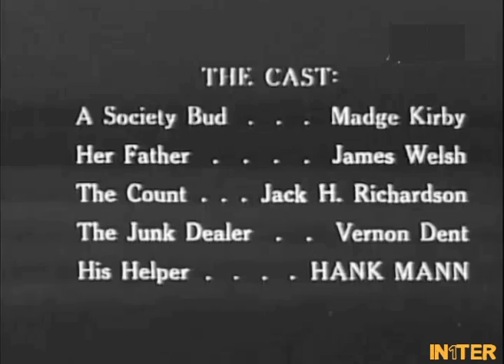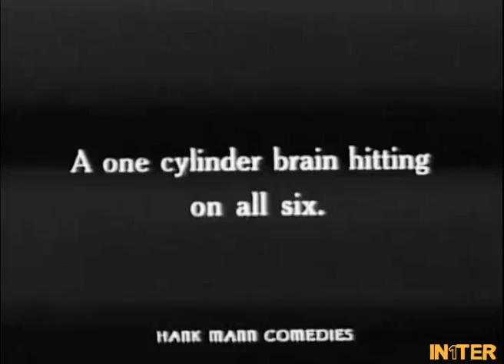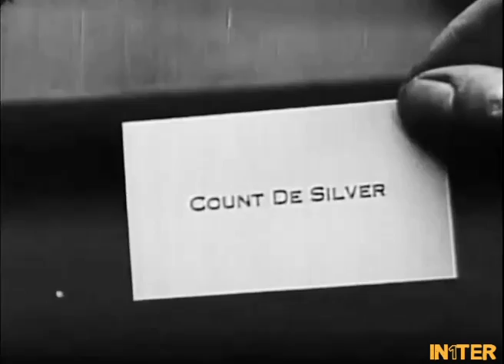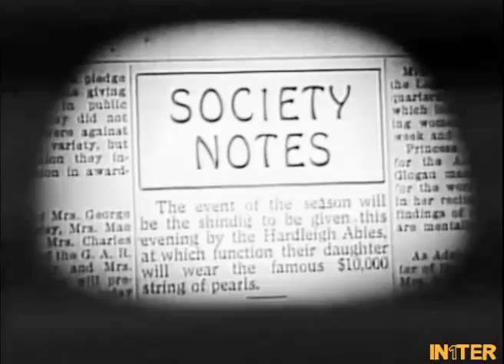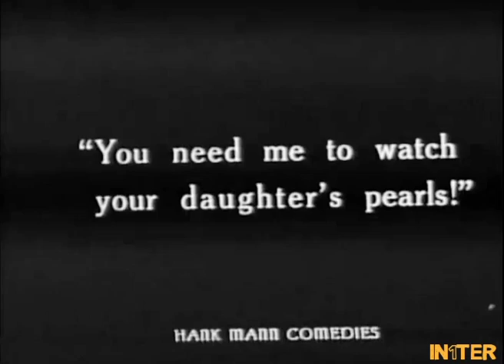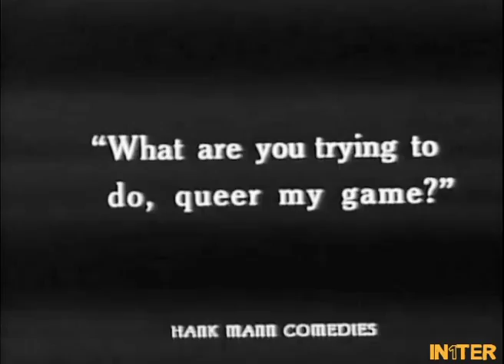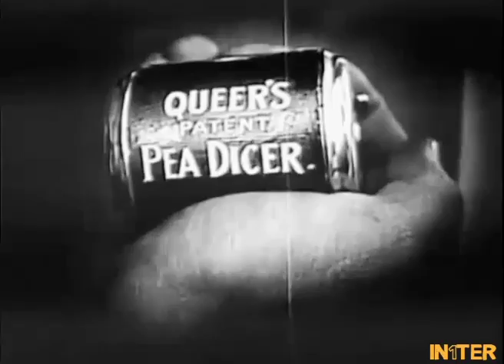JUNK|Full Movie|1920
Released in 1920: A junk man's helper turns his collected junk into useful treasures and winds up with the wealthy society girl with her ten thousand dollar string of pearls.

Produced by Morris R. Schlank
The Actors: Hank Mann (the junk dealer's helper), Madge Kirby (Miss Able, a society bud),Jim Welch (Hardleigh Able),John J. Richardson (Count De Silver), Vernon Dent (the junk dealer)